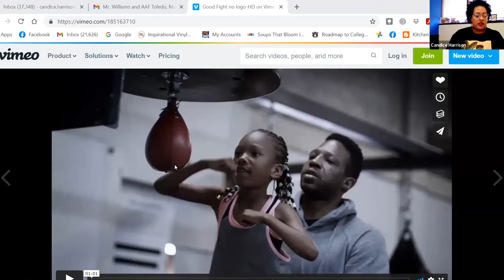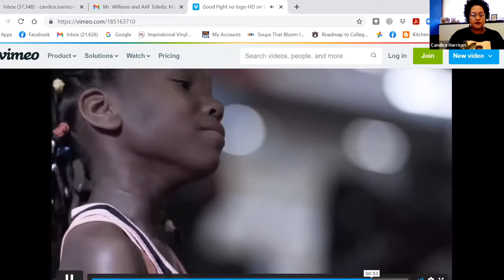Creative Direction: Overcoming Roadblocks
Creative Direction is a series that showcases creative pros sharing their journeys to success. This episode "Overcoming Roadblocks" will feature Lewis Williams of Burrell Communications (Chicago, IL), Executive Vice President and Chief Creative Officer of the largest Black Advertising Agency in the country, and one of the largest multicultural marketing firms in the world.